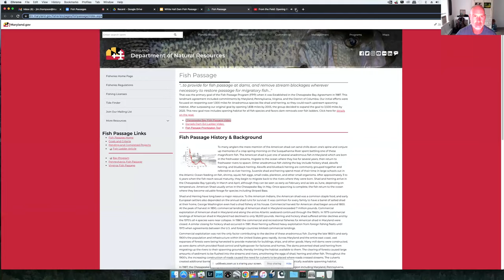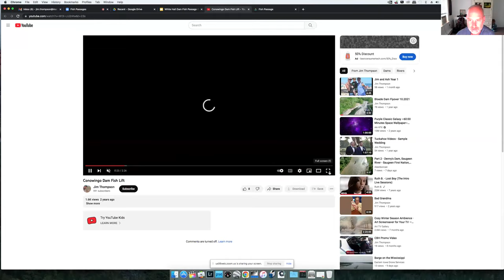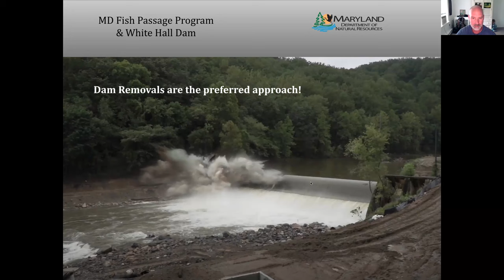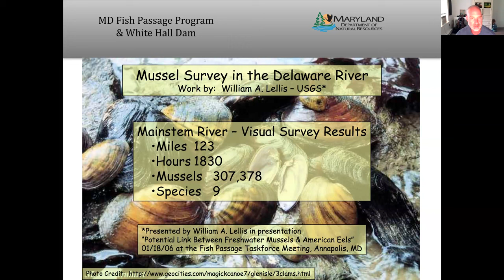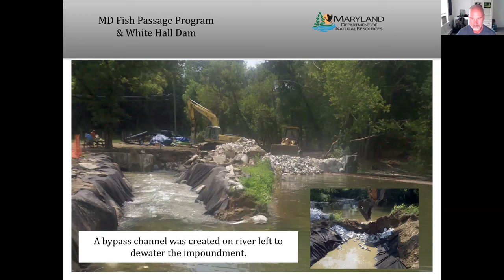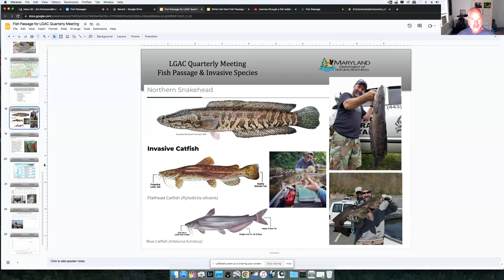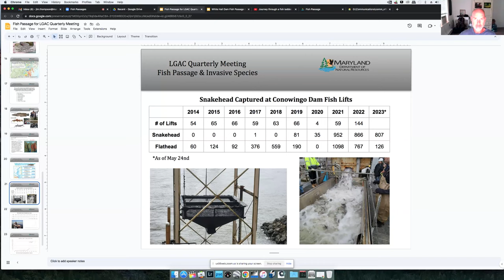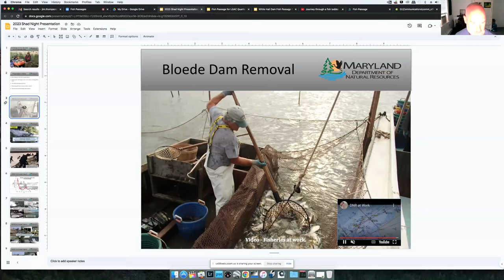Can Fish Climb Ladders? The Fish Passage Program in Maryland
Anadromous fish are those which are born in freshwater, migrate to salt water, then return to their natal waters to reproduce. Salmon might be the most well-known, but they are far from the only ones. In Maryland, shad, herring, and eel share that lifecycle.

During the 19th and 20th centuries, a time of rapid population growth and industry, mill dams, roads, culverts, and deforestation blocked and severely impaired the passages of fish, thereby decimating populations.

The Fish Passage Program, established in 1987 as part of the Chesapeake Bay Agreement, was intended “…to provide for fish passage at dams, and remove stream blockages wherever necessary to restore passage for migratory fish.”

It has been a success story. After surpassing our original goal by opening 1,838 miles of waterways by 2005, the group decided to expand the goal to 3,500 miles by 2025. This new goal now includes opening habitat for all fish species and favors dam removals over fish ladders.

Jim Thomson, Fish Passage Coordinator for the Maryland Department of Natural Resources, will talk about the efforts made in Maryland with fish ladders and dam removal, what is being done currently to help eel populations, and how these efforts benefit the entire Chesapeake Bay ecosystem.